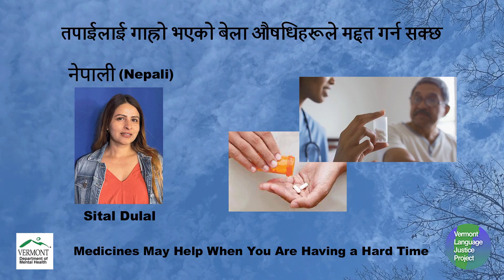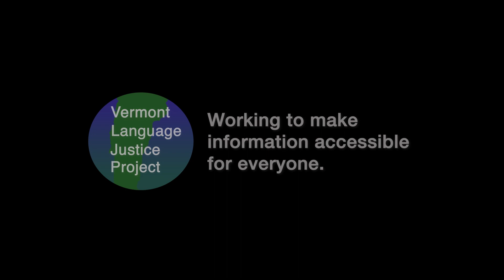NEPALI: तपाईलाई गाह्रो भएको बेला औषधिहरूले मद्दत गर्न सक्छ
Medicines May Help When You Are Having a Hard Time

Sometimes when you are struggling with difficult feelings (like sadness, stress, worry, tension, or having trouble with sleep or appetite), it can feel like there is a heavy weight pressing down on you and it’s hard to do what you need to do. There are medicines that can help that weight feel lighter, so that your feelings are not overwhelming and you have the energy and desire to do the things that are important to you.

Some people are scared to take or try a medication because they fear they will be dependent on it forever. This is very, very unlikely. When you choose to take or try a medication, you can work closely with your doctor to make sure that it is right for you.

Sometimes people fear that taking medication means they are "giving into” a problem instead of making it go away. In fact, lots of people from all different cultures and backgrounds take these types of medications, and they are made to support people with addressing the problem. Taking the medication does not mean that you are weak, or that something is wrong with you – it means that you are willing to try something that might help you feel better.

These medicines do not switch off your brain, change who you are, or make you forget all about the things that make you sad or stressed, but they can make it easier for you to cope with those difficult feelings and do the things in your daily life that you want to do.

There are many different kinds of medicines to help people feel better. Everyone’s body is different, so you might have to try more than one medicine until you find one that works for you. It is not safe to try someone else’s medicine.

Some medicines may cause problems like headaches, stomach problems, or changes in sleep. These are called side effects. If the medicine is a good match for you, the side effects will go away or become manageable before long.

It can take time to start feeling better after you start taking a new medicine.

With some medicines, you will start off by taking only a small amount of the medicine each day, to give your body time to get used to it and to see if it is right for you. Then your doctor or primary care provider may increase the amount of medicine you are taking bit by bit, to find the amount that helps you the most.

If you want to stop taking a medicine because you don’t like how it makes you feel or you don’t think you need it anymore, it is important to talk to your doctor BEFORE stopping the medicine. For some medicines, you need to slowly decrease the amount you are taking. Stopping suddenly can cause problems.

Here are some questions you might want to ask your doctor or primary care provider if you are thinking about trying a medicine:
What are the usual side effects?
How long should the side effects last?
When will I know whether or not the medicine is working?
Do I need to take this medicine every day? Or only when I’m feeling a certain way?
If I want to stop taking the medicine, what should I do? Will I have a hard time stopping?
If the medicine works well for me, will I take it forever? Or just for a short period of time?

Medicines to help with things like sadness, stress, and sleep problems work best when you also do other things to help yourself feel better. A combination of medicine and things like talking to a counselor or someone you trust, getting exercise, or being in nature can help you feel better.